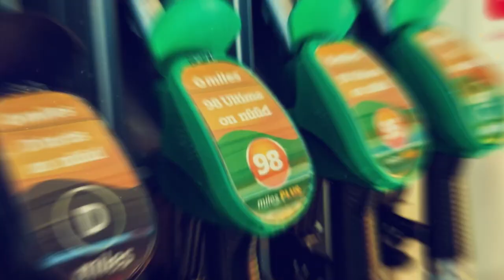VÄLGATUSED | Leo Kunnas: Bahmutil on nii Ukraina kui Venemaa jaoks sümboolne tähendus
Vestlussaadete sarja "Välgatused" Ukraina sõja teemalises saates räägib riigikogu liige ja reservkolonelleitnant Leo Kunnas pikemalt lahingute raskuskeskmest Bahmuti ja Avdiivka piirkonnas, Ukraina armee võimalikust pealetungist, NATO laienemisest ning Politico artiklitest. Saatejuht on Indrek Petersoo.